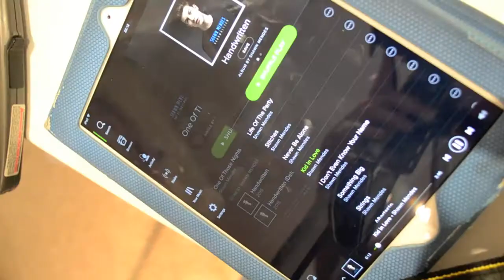Pamper Routine 2015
Hey Guys! This is my pamper/spa night routine! I hope you guys understand that I'm getting more into lifestyle videos but don't worry I will still do beauty videos.

Xx,
Mish

Effects by Gabrielle Marie